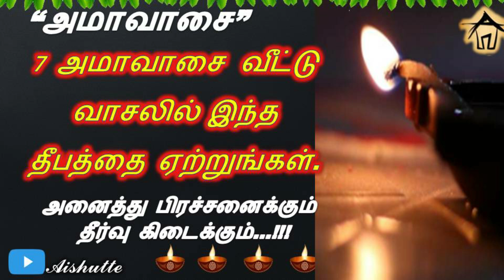Light this lamp for 7 ammavasai | அமாவாசை | 7 அமாவாசை வீட்டுவாசலில் இந்த தீபத்தை ஏற்றுங்கள்